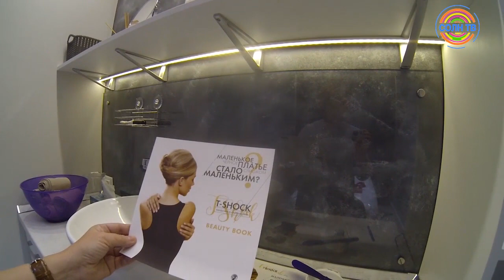Журналисты проникли в «Эстетику» со скрытой камерой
Тело в дело ради хайпа. На что готовы журналисты в погоне за "звездными" рейтингами.